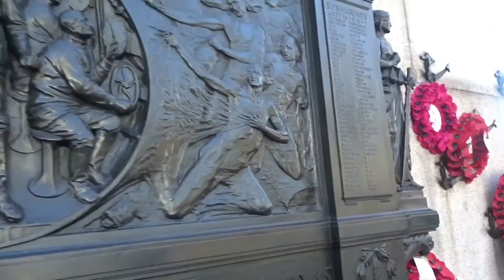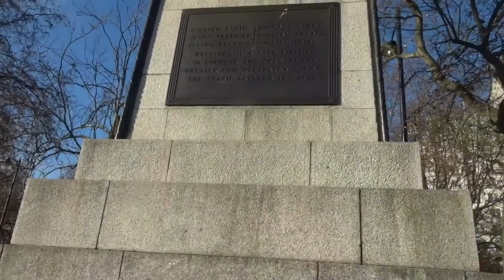Au Pair in London - My fav place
Hellooooo beautiful people!!

I have for you a little different video today - NO haul or gym footage haha.. I literally just went for a walk through London and filmed for you a few clips of my favorite part of London.. Also I have for you a taste test of Cross Downtown Doughnuts xx